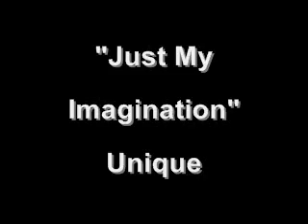Just My Imagination- Unique (Henz Oldies)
World Famous Oldies Vol. 1